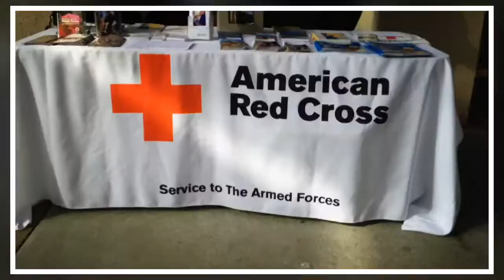OCC - Packing Care Packages for our Troops was a Success!! - Alvin Tapia, SoCal Living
Thanks to hundreds of volunteers for coming out and packing care packages for our Men and Women serving our country. It was a great success!

Operation Community Cares is an organization that proactively supports the health and welfare of our American Servicemen and Women across the globe.

Far too often, the commitment of our service people is forgotten and OCC specialized in programs that help service people to communicate and connect with family, friends and loved ones through the unique web-based environment.

We have various programs that aim to support the troops’ personal needs. From an online message center, to a photo album, to a place to donate various items to and for our troops.

Best of all, OCC carries it’s commitment to service people that are at home as well. For some, returning home can be a very trying and stressful experience. We want to see our troops get the very best and we are committed to this very idea.

Realtor and United States Marine Corps Veteran, Alvin Tapia, is a proud supporter of Operation Community Cares.

Alvin Tapia is a native to Southern California, serving the Northern Inland Empire and Eastern San Gabriel Valley for over 24 years.   As a broker for Haven Real Estate, an approved REO Broker for Bank of America and a Broker Associate with Keller Williams Realty Alvin's experience encompasses all facets of the real estate industry; specializing in bank owned properties, foreclosures and short sales. Alvin works with buyers and sellers, negotiating on their behalf and helping them through every step of the  process.  Alvin is SFR certified and has earned his GRI designation for his professionalism and knowledge.  Alvin brings true value to his clients using innovative marketing strategies and cutting edge technology solutions to achieve optimized results.

Whether you are buying or selling, let Alvin Tapia be your real estate professional.

Thank you for stopping by and looking forward to speaking with you soon.

Contact Alvin Today:
Alvin Tapia / Broker Associate / Keller Williams SoCal
CalBRE #01103581